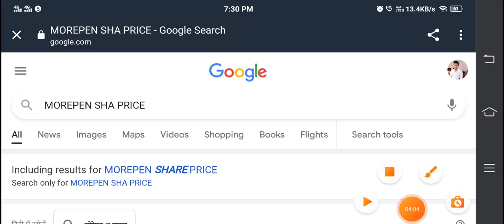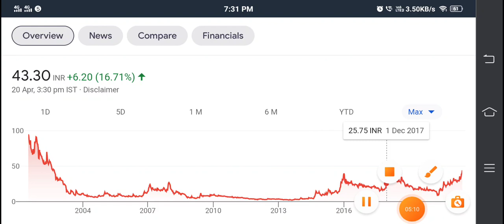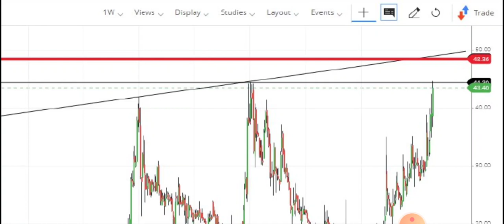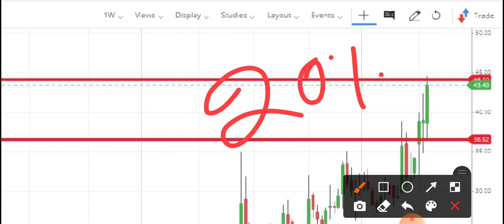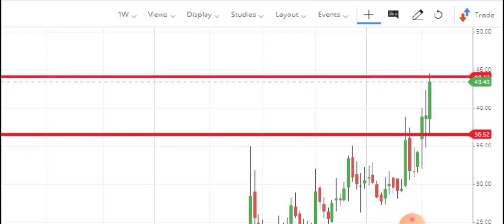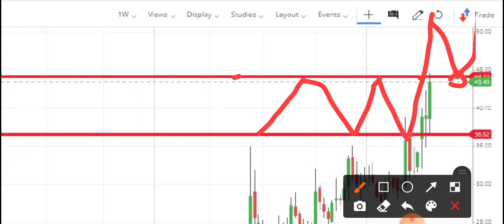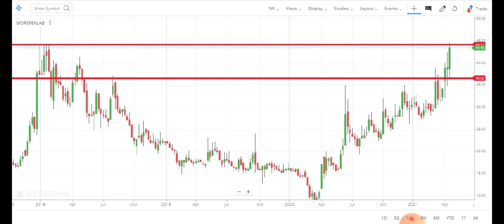Best Small Cap Debt Free Pharma Penny Stock 2021 👍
STOCK NAME:- morepenlab share